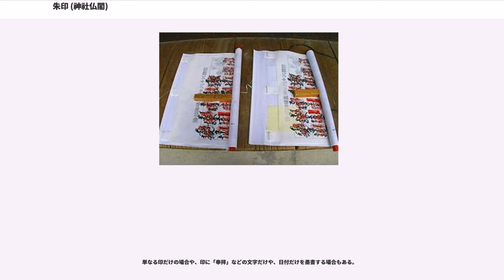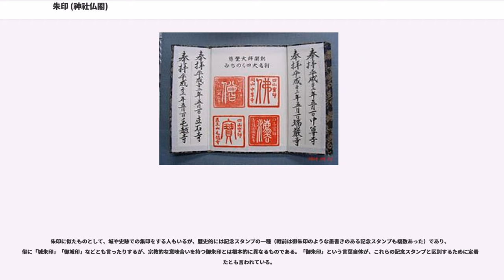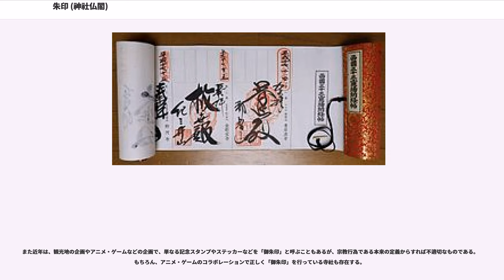朱印 (神社仏閣)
朱印（しゅいん）は、主に日本の寺院や神社において、主に参拝者向けに押印される印章、およびその印影である。敬称として御朱印（ごしゅいん）とも呼ばれる。

複数の朱印の印影を集めることを集印（しゅういん）といい、朱印を押印し集印するための専用の帳面を朱印帳（しゅいんちょう）、御朱印帳（ごしゅいんちょう）、納経帳（のうきょうちょう）、集印帳（しゅういんちょう）と呼ぶ。大正時代ごろに生まれた屏風折（折り本）にして両側に固い表紙をつけた形式のものと、古くからある和綴じ（和装本）のものが多く、寺社、仏具店、神具店や文房具店、書店などで販売されている。

日本においては主に大正時代以降、駅スタンプやスタンプラリーなど、主に観光目的の「記念スタンプ」が行われているが、朱印はそれらとは違う宗教行為である。

そのため「記念スタンプ」とは違い、寺社の職員や僧侶、神職、氏子などの手によって押印し、参拝者側が自由に押印できないのが一般的である。ただし、無人あるいは無人となることが多い寺院や神社の場合は参拝者が押せるように用意されている場合もある。

確認できるうちでは、遅くとも室町時代末期から江戸時代初期頃には存在しており、当時は神仏習合であるため寺社のどちらで生まれたかは定かではない。起源には諸説あるが、元々は寺社に写経を納めた際の受付印であったとする説が有力である。朱印の右上に現在は「奉拝」と書くことが多いが、昔は「奉納大乗経典」となどと書かれていた。

現在でも納経（写経の奉納または読経）をしないと朱印がもらえない寺院が存在するが、遅くとも江戸時代中期には、多くの寺社では少額の金銭（御布施・初穂料）を納めることで朱印がもらえるようになっていた。

なお、朱印状の朱印とは歴史的に関係はなく、これは御朱印においてどちらかというと寺務所・社務所や住職・宮司の印に該当するものである。

基本的には中央に寺社・神仏などの印が押され、それだけでも「朱印」であるが、単に印を押すだけでなく、その下に墨書で寺社名・神仏名など、参拝日や「奉拝」などの文字が書かれることも多く、一般的にはその墨書も含めて「朱印」と呼ばれる。他にも寺務所・社務所や住職・宮司の印、そのほか霊場の札番号や祭事など追加の印が押されることもある。

単なる印だけの場合や、印に「奉拝」などの文字だけや、日付だけを墨書する場合もある。

なお、寺社名・神仏名の入った墨書風の印章（スタンプ）を押すいわゆる「版木押し」であったり、事前にあらかじめ「書き置き」した別紙、または墨書や版木押しを複写した（印刷した）別紙を渡される、もしくは貼り付けられる寺社もあるが、これらは江戸時代初期にはすでに存在するものであり、いずれも近年発生したものではない。他にも霊場の場合は、印刷された台紙に印のみを押す場合、紙ごと差し込む場合などもあり、こちらも古くから存在するものである。いずれにせよ、朱印としての価値は変わらないとされる。

全ての寺社で行われているわけでは無い。無人の寺社では基本的に行っていない場合が多く、有人の寺社でも最初から受け付けていなかったり、以前は行っていたもののやめてしまったりしている場合もある。やめてしまう理由としては、対応者の多忙や死去、朱印の破損や盗難、後述するブームに伴うトラブル回避などが上げられる。

金額は、2018年現在、多くの寺社で300円としているが、500円、2000円、あるいはそれ以上やそれ以下の金額が提示されることもある。また、「お気持ちをお納め下さい」として金額を明示しない場合もある。この場合、「志納」という。また、服装に輪袈裟や白衣姿などでないと応じない寺院、事前に電話やインターネット等での連絡が必要な寺社もある。

朱印は印・墨書に寺社名や神仏名、寺院の朱印の場合は仏そのものを表しているとされる梵字（種子）が入っていることも多いことから、寺社で授与されるお札などと同等とされ、粗末に扱うべきではないとされる。実際、朱印帳を普段は神棚や仏壇に上げているという人も少なくない。

同様の理由で正式な朱印帳を持参しない場合、スタンプ帳やメモ用紙、ガイドブックの余白などにはは朱印を拒絶している寺社もある。このような場合は寺社が用意している一枚物の紙に押印して貰える（いわゆる「書き置き」）場合もある。朱印をする寺社は朱印帳を販売していることも多い。オリジナルの朱印帳を用意している寺社もあり、これを収...